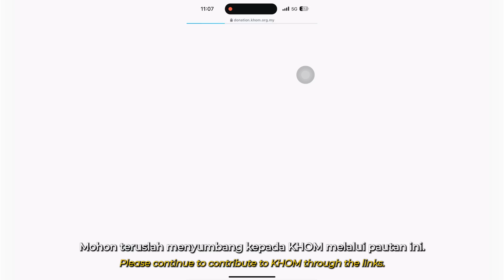Emergency Gaza Operation Announcement